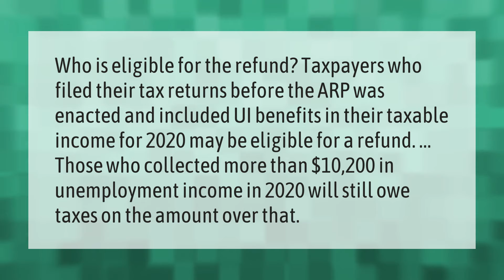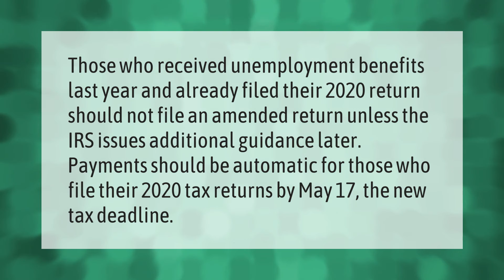Do I qualify for unemployment tax refund?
00:00 - Do I qualify for unemployment tax refund?
00:40 - Should I amend my 2020 tax return?

Laura S. Harris (2021, May 29.) Do I qualify for unemployment tax refund?
    AskAbout.video/articles/Do-I-qualify-for-unemployment-tax-refund-249610